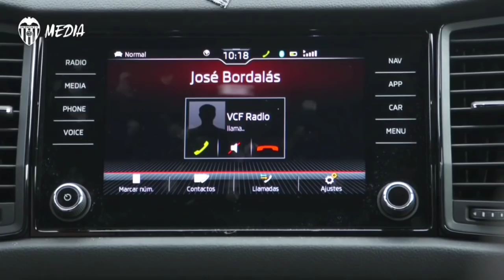LA BORDALETA. Canción oficial Valencia C.F y Bordalás.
Os dejo esta canción que he hecho con @saravcf_ en tuiter, mi tuiter es @Gothamvcf . Os dejo la letra

Han vuelto a perder, siento que se está agotando mi paciencia

El doce otra vez, yo no entiendo que le ocurre a mi Valencia

Un nuevo míster hemos fichado, se llama José y tiene a todos enchufados

Guedes corriendo y motivado,de mediocentro en este equipo juega el tiburón

José por qué yo te quiero tanto, Correia cada día es mejor y Carlos Soler va como un avión
Maximiliano nuestro goleador, Cherysev parece dopado, Alderete es un gladiador y junto a Paulista no pasa ni Dios

He vuelto a creer, con Gayà y con Bordalás voy a la guerra
En ti tengo fé, todos saben como ha vuelto el puto Valencia

Seis jugadores hemos fichado, Mamardashvili sin duda es un porterazo, con Hélder Costa regateando, en este equipo Hugo Duro es un talismán

José por qué yo te quiero tanto, Foulquier de doble lateral y Marcos André se hinchará a marcar
Yunus y Racic se consagrarán, Daniel Wass también se ha quedado, con Vallejo y con Cillessen, Lato y Diakhaby todo saldrá bien

Le gusta perder tiempo si se acerca la hora, si pasa el jugador ahora no pasa la bola, haremos treinta faltas si a José se le antoja, tu jugador no pasa aunque nos saquen la roja (X2)

Lleva llévame en la Bordaleta, óyeme José llévame en tu Bordaleta, quiero que recorramos juntos toda Europa y que Gayà levante (X2)

Un nuevo míster, hemos fichado, se llama a José y tiene a todos enchufados

Piccini y Jason, Rivero y Jaume, Vázquez y Blanco también tiene algo que aportar

José por qué yo te quiero tanto, Mestalla te va a respaldar, esta es tu afición, no nos vencerán.
Una ciudad que volverá a soñar, José por qué yo te quiero tanto, los éxitos van a llegar, juntos sempre Amunt, Amunt València

Lleva llévame en la Bordaleta, óyeme José llévame en tu Bordaleta, quiero que recorramos juntos toda Europa y que Gayà levante la copa (X2)